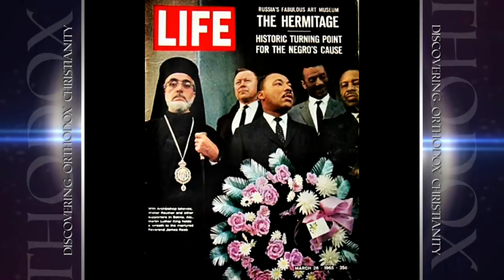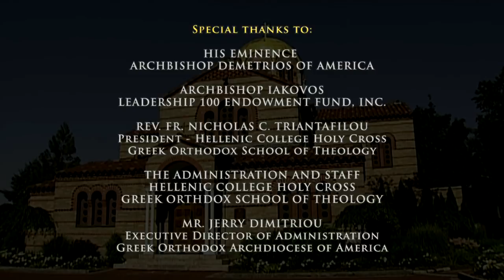Orthodoxy And Other Faith Traditions (Discovering Orthodox Christianity)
Featuring His Eminence Metropolitan Methodios of Boston and Rev. Dr. Demetrios Tonias

Discovering Orthodox Christianity is a series of talks, shows, and presentations designed to introduce and explain the basic teaching of Orthodox Christianity.

Additional information about Orthodox Christianity can be found on the Greek Orthodox Archdiocese of America